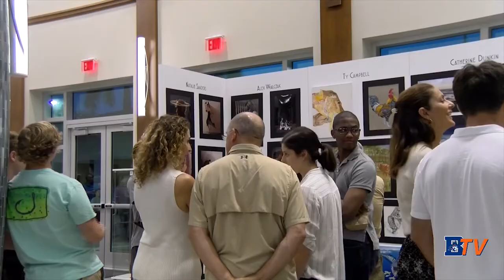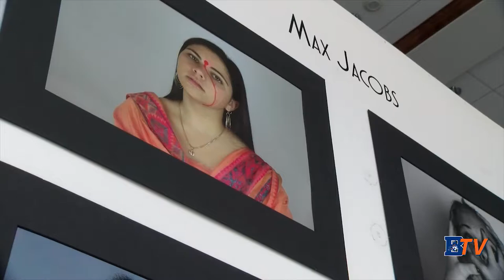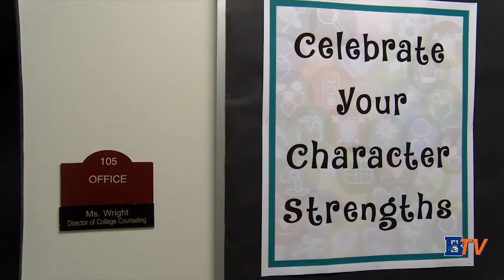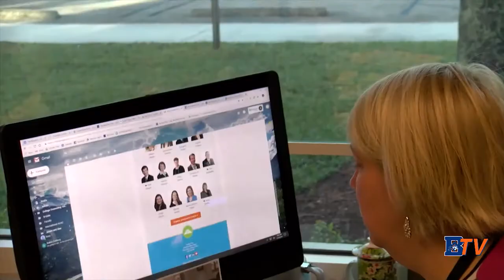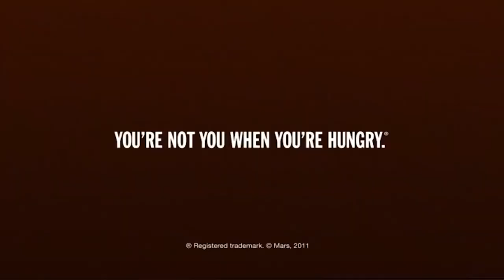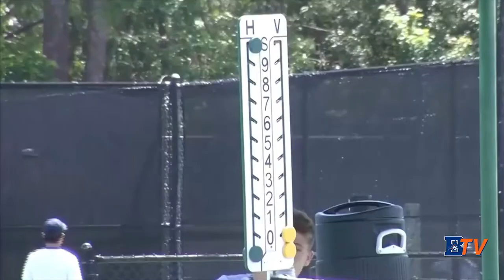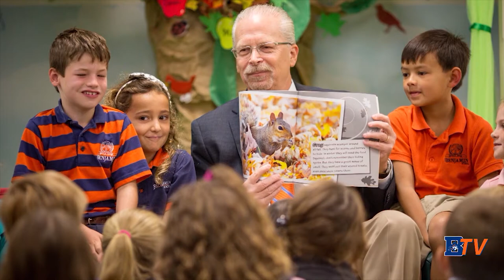BTV N3WS 4-9-19